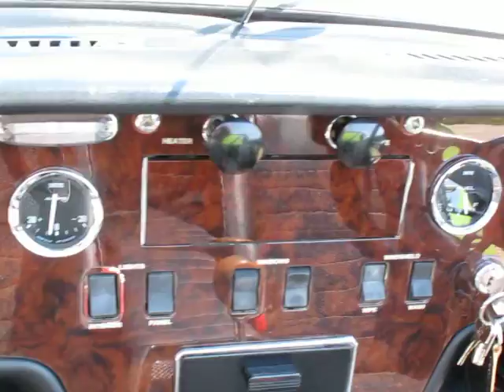Lotus Elan S4 1600CC for sale at Targa Florio Cars in Sussex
Lotus Elan S4 1600CC finished in Lotus Green and Cream with Elan Decals manufactured in 1969